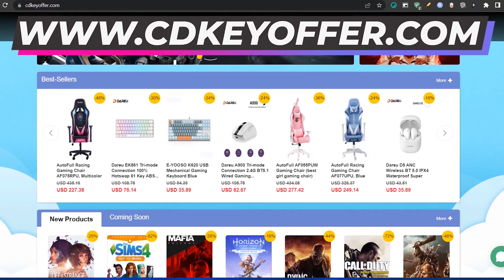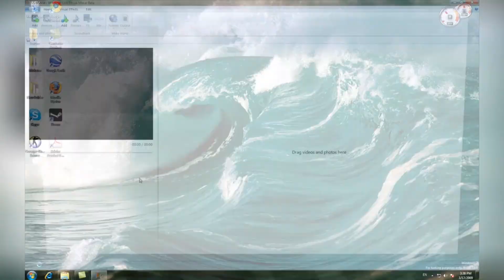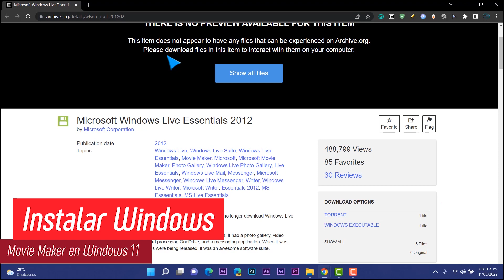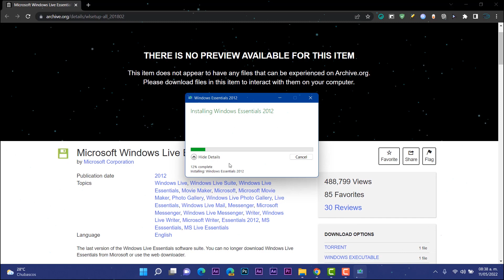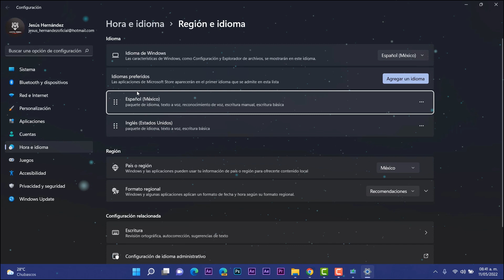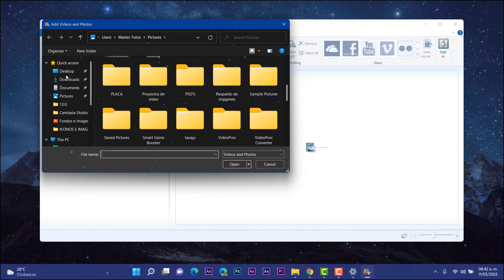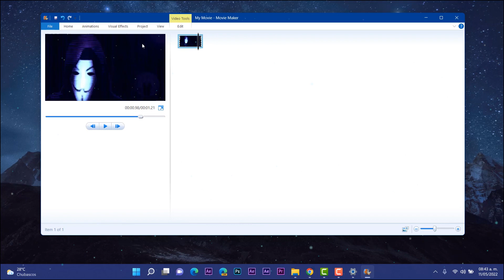INSTALAR⚡ Windows MOVIE MAKER en Windows 11 2022 / MEJOR EDITOR para el SISTEMA!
⭐Cómo instalar movie maker en Windows 11 y aun es funcional por lo que te comparto enlaces para que puedas instalarlo si eres de los usuarios antaños que utilizaba este editor.

⭐ Movie Maker en Internet Archive.